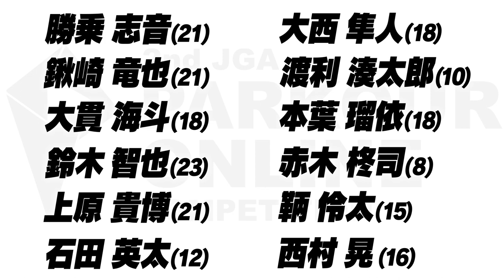【第2回JGAパルクール・オンライン・コンペティション】の男子決勝進出者 決定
男子決勝進出者はこちらの12名です

勝乗志音 選手 (21歳)
鍬崎竜也 選手 (21歳)
大貫海斗 選手 (18歳)
鈴木智也 選手 (23歳)
上原貴博 選手 (21歳)
石田英太 選手 (12歳)
大西隼人 選手 (18歳)
渡利湊太郎 選手 (10歳)
本葉瑠依 選手 (18歳)
赤木柊司 選手 (8歳)
鞆伶太 選手 (15歳)
西村晃 選手 (16歳)

‹決勝に進出した皆さん›
・決勝エントリー動画は7月8日(木)から23日(金)までとなります
・決勝エントリーフォームはHPからご確認のうえエントリーしてください

パルクールで一緒に日本中を盛り上げよう！